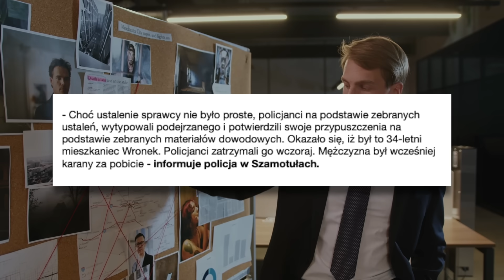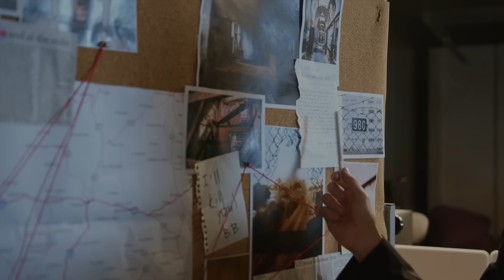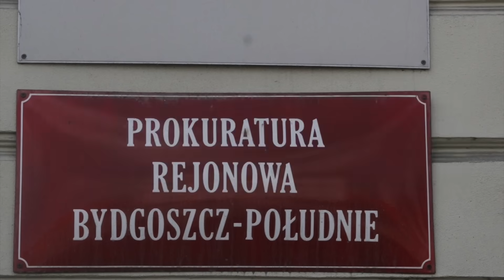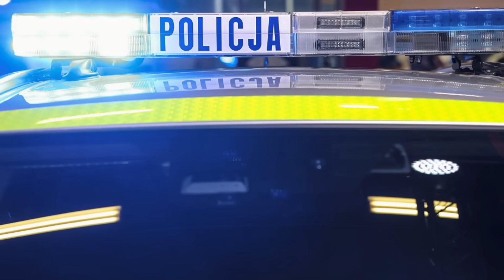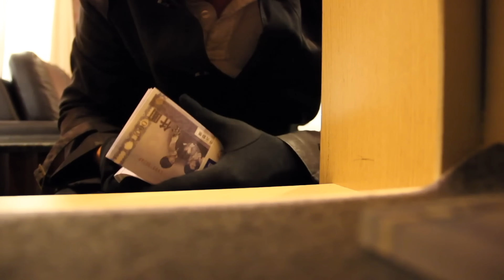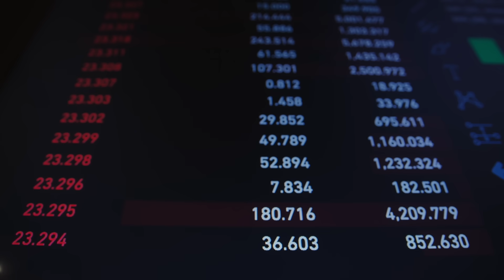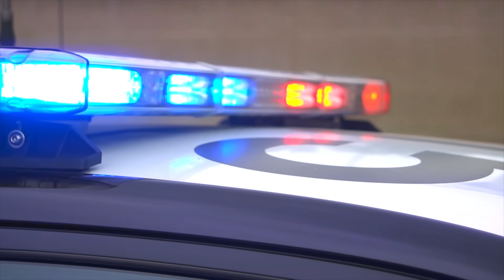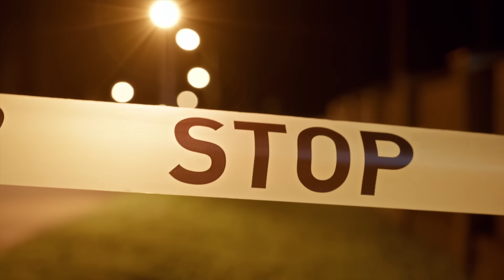NAJGŁUPSZY PRZESTĘPCA W POLSCE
Dramatyczne wydarzenia miały miejsce w kafejce internetowej w Gnieźnie, gdzie pracownica została brutalnie zaatakowana kijem bejsbolowym przez dwóch mężczyzn.